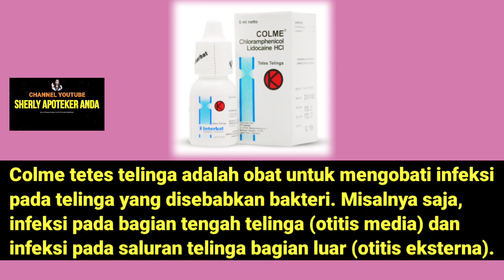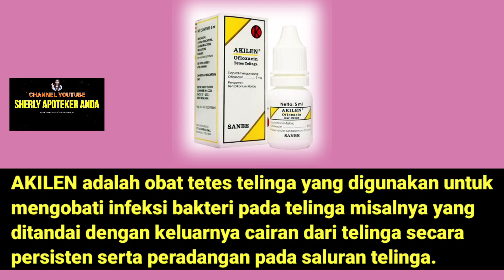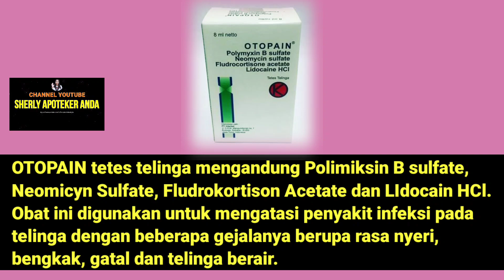Obat Infeksi Telinga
Infeksi telinga adalah semua infeksi yang menyerang bagian telinga yang terdiri dari:

Telinga luar yang terdiri dari daun telinga dan saluran yang mengarah ke gendang telinga
Telinga tengah yang dipisahkan dari telinga luar oleh gendang telinga dan berisi tulang-tulang kecil
Telinga bagian dalam yang merupakan tempat suara diterjemahkan menjadi impuls listrik dan dikirim ke otak
Salah satu dari ketiga bagian tersebut dapat terinfeksi oleh bakteri, virus, atau jamur. Biasanya, kondisi ini seringkali tidak membutuhkan obat karena bisa sembuh dengan sendirinya. Perawatan mungkin dimulai dengan mengatasi rasa sakit dan memantau masalahnya.

Terkadang, antibiotik digunakan sebagai obat pembersih infeksi. Beberapa orang cenderung mengalami beberapa jenis kondisi ini.

Kondisi ini sering kali menyebabkan rasa sakit akibat peradangan dan penumpukan cairan. Kondisi ini dapat ditangani dengan mengurangi faktor-faktor risiko. Diskusikan dengan dokter untuk informasi lebih lanjut.